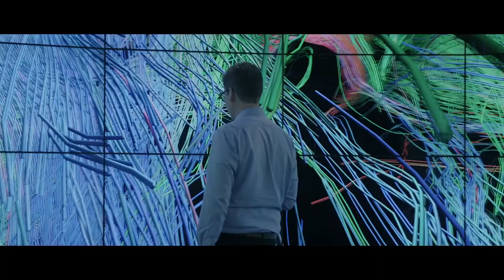GEOFF WEBB DATA SCIENTIST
Professor Geoff Webb, Data Scientist, announced as finalist in Australia Museum Eureka Awards for his research into male suicide and other diseases